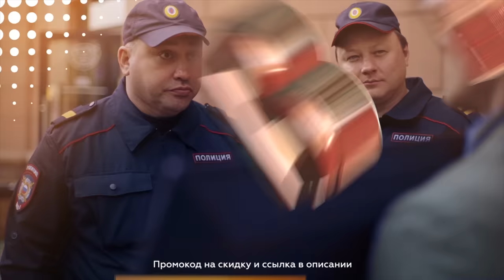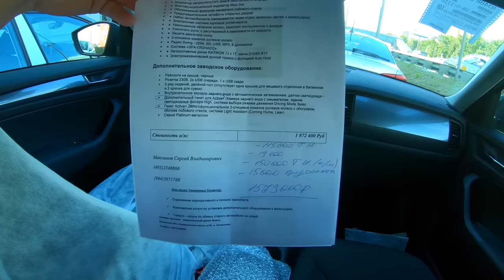СКИДОК НЕТ! НЕ ПОКУПАЙТЕ В АВГУСТЕ НОВУЮ МАШИНУ. ДИЛЕРЫ ПРОДАЮТ С НАКИДКОЙ. ЧТО ПРОИСХОДИТ НА РЫНКЕ?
Тогда август точно не ваш месяц! Что сейчас происходит на рынке новых машин? Я вам расскажу всю суть за 17 минут. Мой вам совет повременить с покупкой либо купите сейчас, но с переплатой. Отмечу, что это касается 80% моделей на рынке и все 20% машины найти с хорошей скидкой плюс минус еще реально.